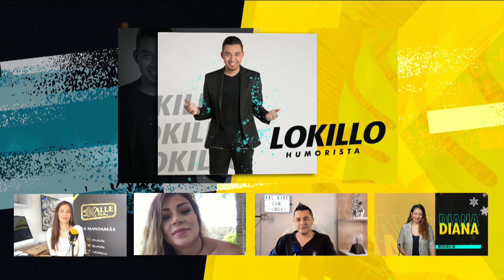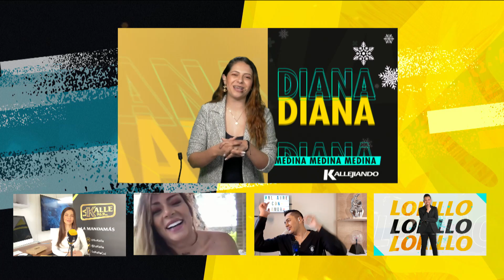Pipe Bueno y Marbelle unen sus voces 'pa´todo el año'- La Kalle